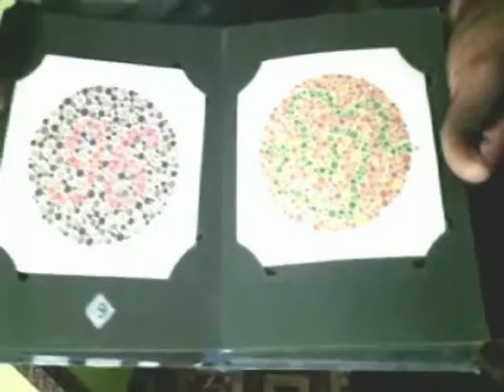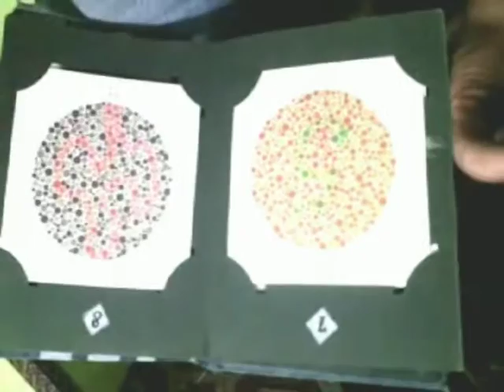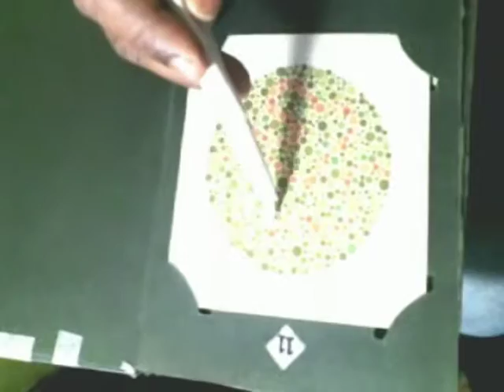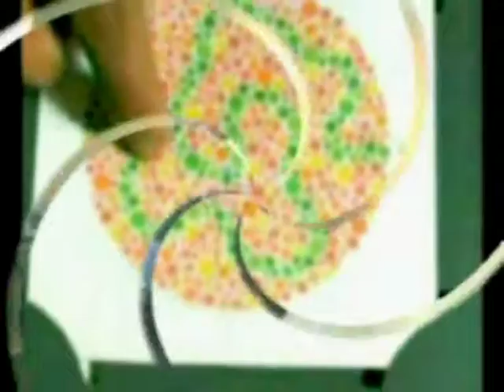COLOR BLINDNESS CURE Dr RISHABH JAIN +91-9425092329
COLOR BLINDNESS TREATMENT CURE Dr RISHABH JAIN  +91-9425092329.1.TREATMENT OF RETINITIS PIGMENTOSA  AND  CURE FOR  RETINITIS  PIGMENTOSA
2..TREATMENT OF COLOR BLINDNESS ,  CURE FOR  COLOR BLINDNESS
3. TREATMENT AND  CURE FOR  GLAUCOMA
4. AMBLYOPIA  (  PARALYSIS  OF  OPTIC  NERVE )
5. .MOTIA .BIND CATARACT  BINA  OPERATION  , ,
6..TREATMENT AND CURE FOR MACULAR  DEGENERATION     6.1.CORNEAL OPACITY REDUCTION BINA OPERATION
   7 . TREATMENT AND  CURE FOR RETINAL CHRONIC  DISEASES.
8.  IN ,PROGRESIVE  MYOPIA   PROGRES  CAN  BE  CHECKED  AND  GLASS  POWER  CAN  REDUCE
9.TREATMENT AND  CURE FOR  NYSTAGMUS
10. TREATMENT AND  CURE FOR .MICRO OPHTHALMOS  .
        11. TREATMENT AND  CURE FOR   OPTIC NERVE  ATROPHY.
    12.. TREATMENT AND  CURE FOR  OCULAR  ALLERGIES
    15.  TREATMENT AND  CURE FOR BLOOD  DISEASES
    17.  TREATMENT AND  CENTRAL RETINAL  VEIN  OR  ARTERY  DISEASES  THROMBOSIS  ALSO  , VITREOUS  HAEMORRHAGE .etc
     14.URE  FOR  AFTER LESSER  OPERATION
    18. TREATMENT AND  CURE FOR   HEAD  INJURY . TRAUMATIC  INJURY ETC
    19. COLOBOMA   TOTAL  OR  PARCIAL  .
    20 . VISION  CAN  IMPROVE  IN  CASE S  OF  VISION   19 19..VISION  REDUCTION   DUE  TO  UNKNOWN  CAUSES  ETC.
 20. EYE VISION  REDEVELOPMENT IN VISION LOSS  DUE TO UNKNOWN CAUSES
UJJAIN  EYES HOSPITAL  NEAR  CHATRI  CHOWK  GOPAL  MANDIR  (TEMPLE)   -Dr.RISHABH JAIN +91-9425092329 UJJAIN [MP] INDIA